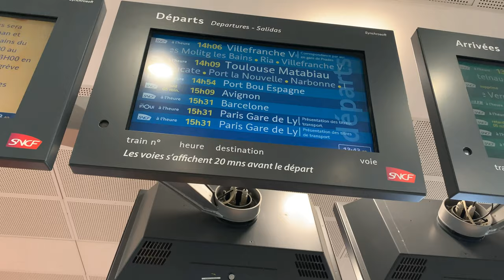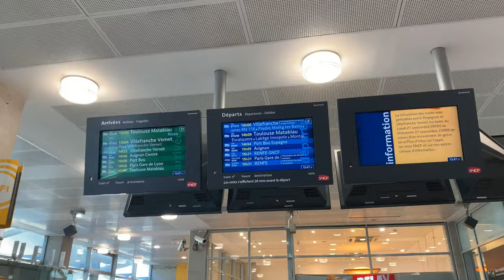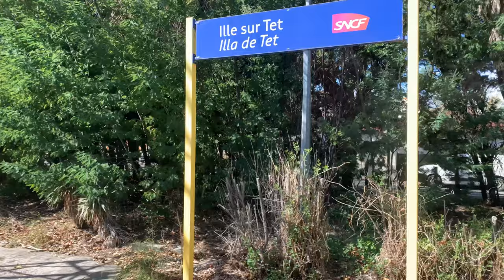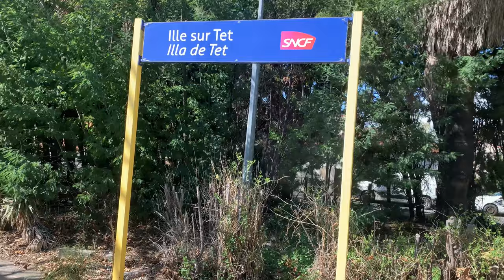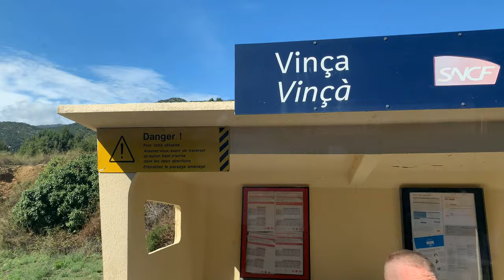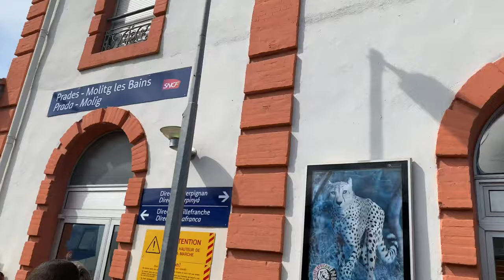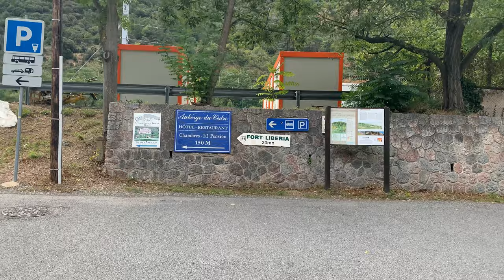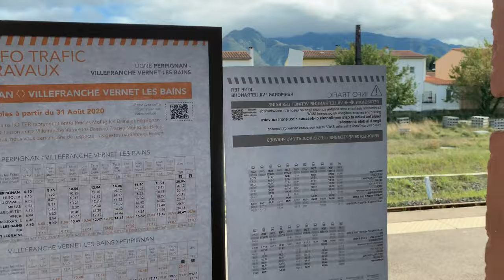4K Regional TER TRAIN 🚞 RIDE in SOUTH of FRANCE 🇫🇷 video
Join me on a regional train from Perpignan to Villefranche (and back) in the south of France and admire the Pyrenees and the beautiful views.